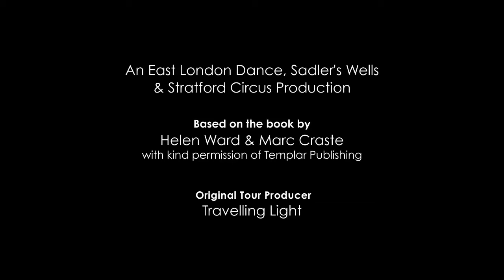Wilkie Branson & Sally Cookson - Varmints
Jerwood DanceHouse, Ipswich
Friday 17 & Saturday 18 April | 1.30pm

“THE PIECE WORKS BRILLIANTLY AS A METAPHOR FOR TEACHING ECOLOGY AND THE VALUE OF NATURE IN ONE FORWARD ROLL AFTER ANOTHER”

Varmints Family Workshop
Saturday 18 April | 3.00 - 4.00pm